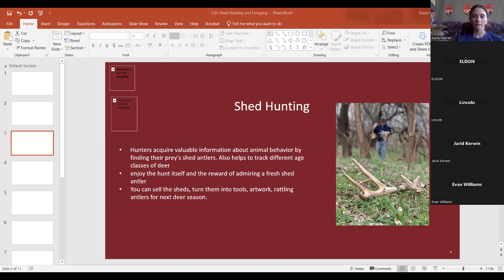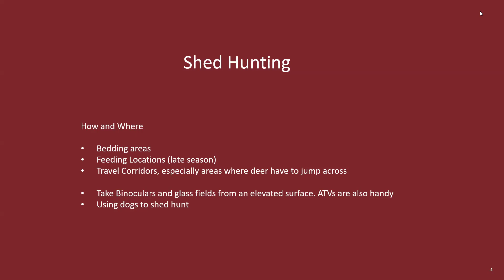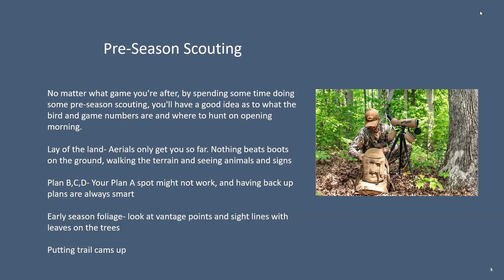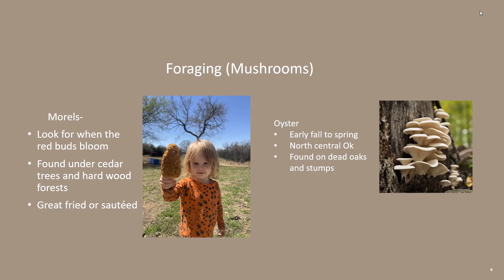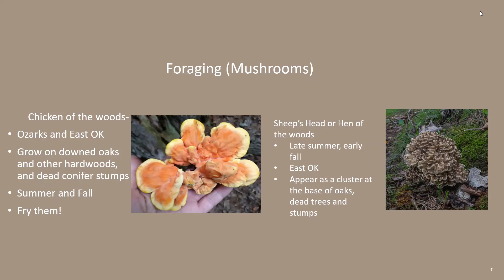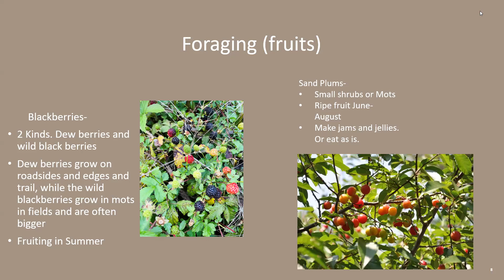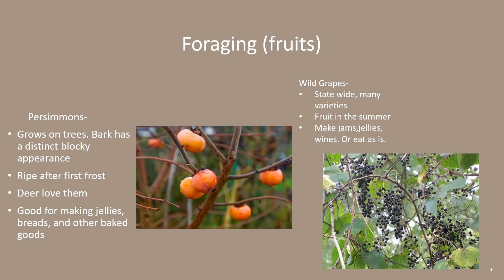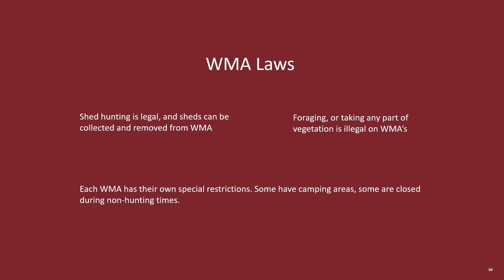Learn to Hunt- Scouting, Shed Hunting, and Foraging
Join experts from ODWC and NWTF as they discuss pre-season scouting, shed hunting and foraging!